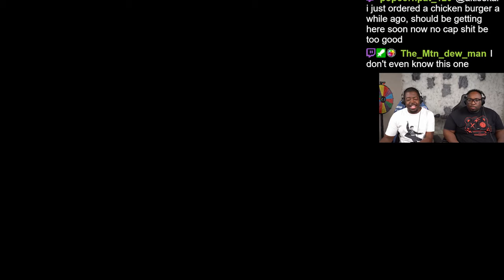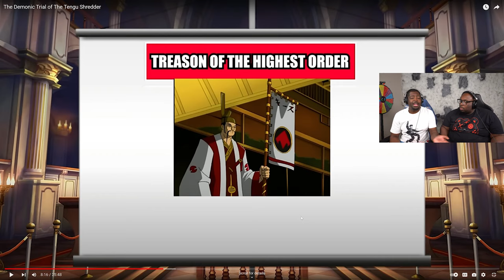Tengu Shredder is on DEMON TIMING!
SEND US COOL STUFF:

AARON JONES
9659 N SAM HOUSTON PKWY E